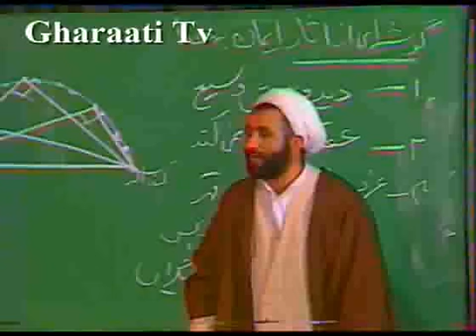عزت نفس در سايه ايمان به خدا/ آقاي قرائتي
يكى ديگر از آثار ايمان به خدا عزت نفس است. مومن به خدا چون بند است به خدا اصلاً عارش مى‏آيد كه گردن خم كند پهلوى كس ديگر. خوشم آمد از يكى طلبه‏ها، در زندان گفتند: بنويس رياست محترم، گفت نمى‏نويسم. گفتند: زندان را اضافه مى‏كنيم. گفت: اضافه كنيد من به كسى كه محترم نيست، محترم نمى‏گويم در زمان طاغوت، در زندان ماند و به نامحترم، محترم نگفت. عزت به خدا. بندگان ديگر، قرآن مى‏گويد ِ «عِبادٌ أَمْثالُكُمْ» اعراف/194 اينها يك نفرند مثل من. چرا من گردنم خم شود پهلوى كسى كه مثل خودم است. كسى كه مي داند الحمدلله و تشكر مال خدا ست، ديگه بله قربان گوى هر كس و ناكسى نيست. كسى كه مى‏گويد بسم الله بنام خدا، بنام كس ديگرى شروع نمى‏كند. عزت نفس هم از آثار ايمان به خداست.